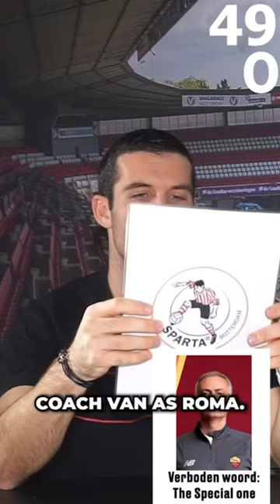‘Jullie weten het zelf ook niet’ | 50 seconds met Nick Olij en Pelle Clement